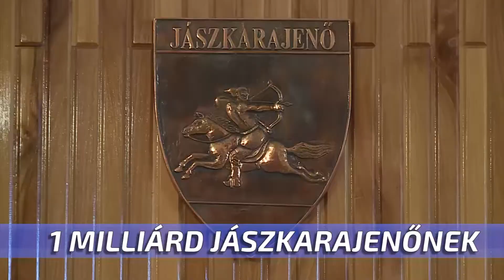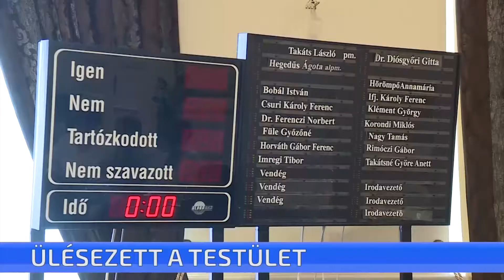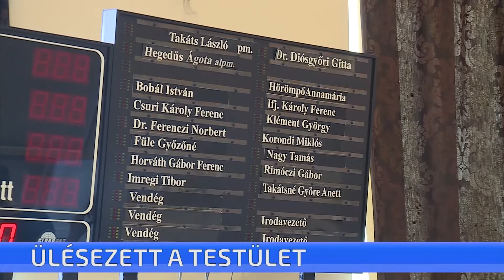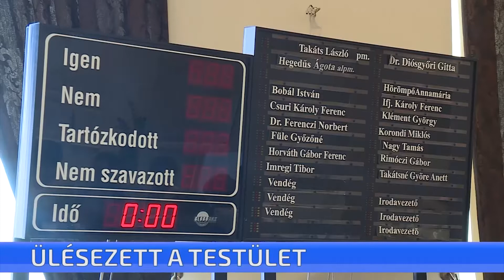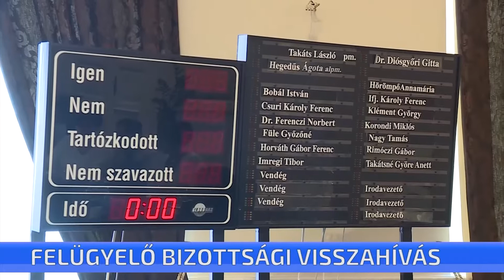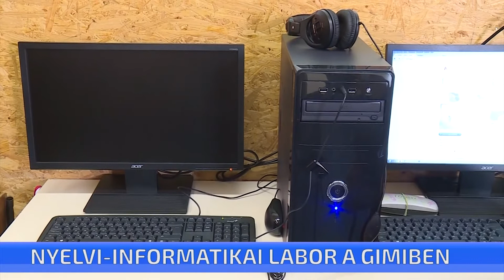CTV híradó - 2017. március. 30. csütörtök